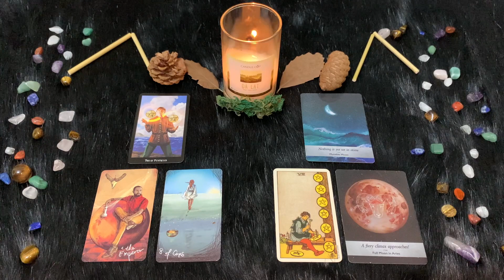| Giovedì 13 Ottobre | Oroscopo Paolo Fox | Ariete | Conflitto aperto col Grillo Parlante